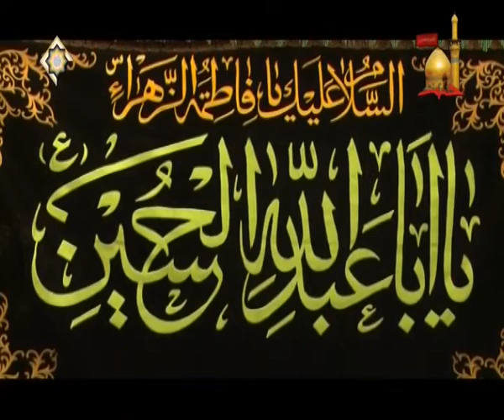اثر گناه نکردن سخنرانی حجت الاسلام جاودان